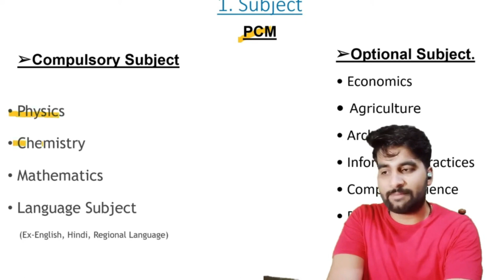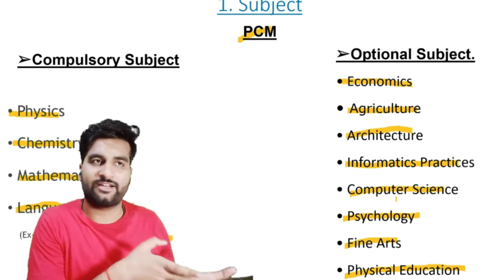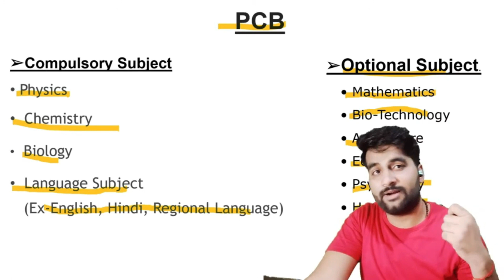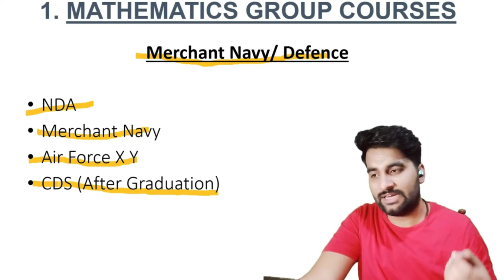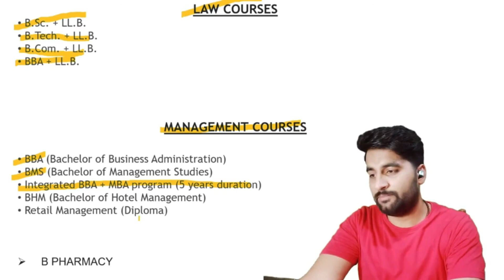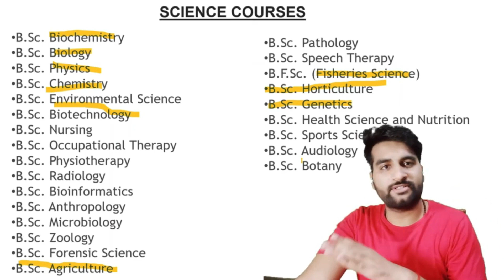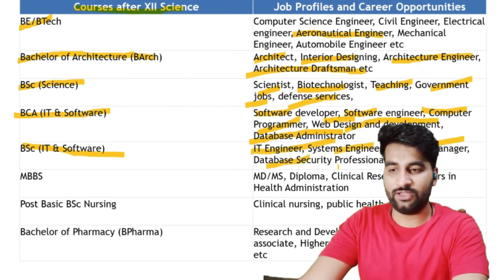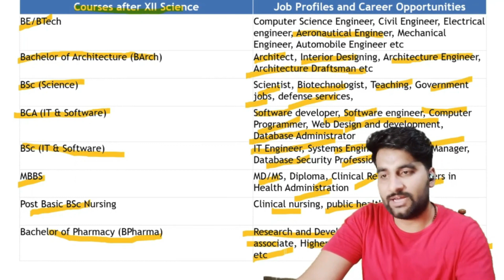Science 🧑‍🔬 | Career Options after 10th & 12th🎓| 25+ Opportunities🔥 after Science 🤷‍♂️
1 Like = More Motivation !!

Embark on an exciting journey through the world of science with our comprehensive guide on career options after 10th & 12th! 🚀 Whether you're a budding scientist or an aspiring professional, this video is your gateway to understanding the vast opportunities that await you in the field of science.

🔬 **What's Inside**:
- Detailed insights into **25+ science-based careers**
- Expert advice on choosing the right path after your board exams
- Real-life success stories to inspire your next steps
- Tips on scholarships and educational resources

🎓 **Perfect For**:
- Students who have completed their 10th or 12th
- Parents and educators seeking guidance for their wards
- Anyone curious about the potential of a science career

- Leave your questions in the comments below

Unlock the power of science and shape your future today! Watch now and take the first step towards a rewarding career in science. 🔑💼